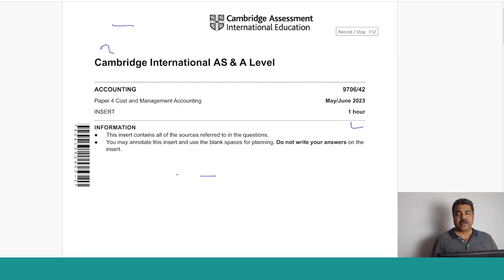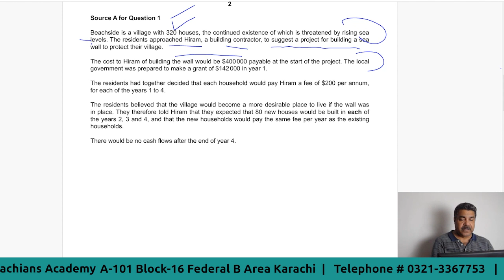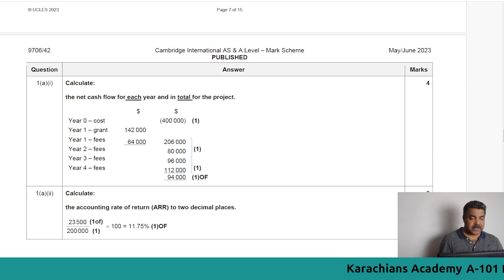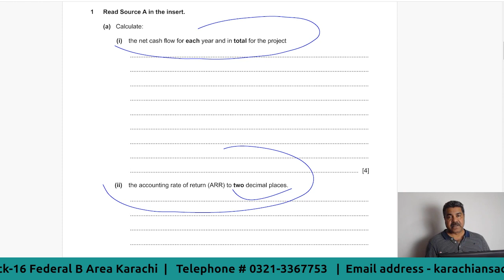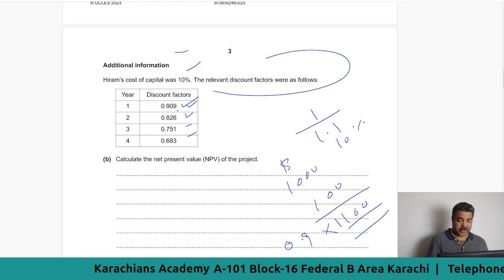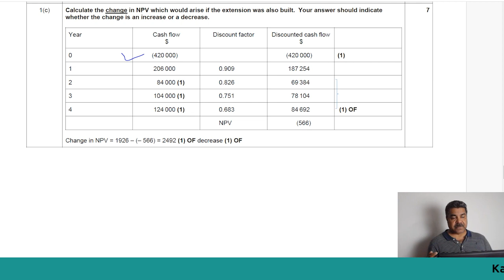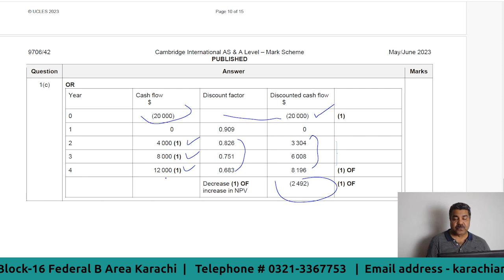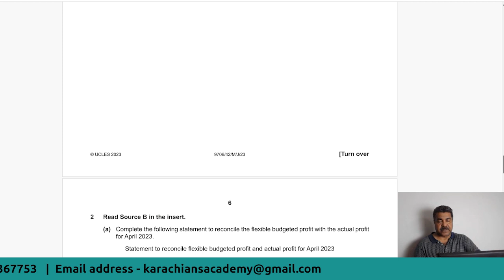A Level Accounting - 9706 / 42 Q#1 (May-June 2023)